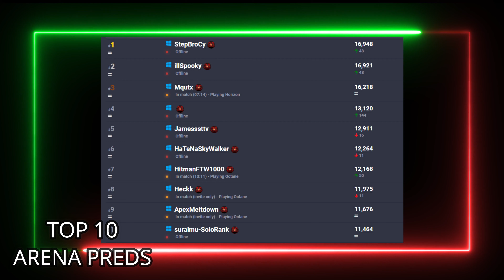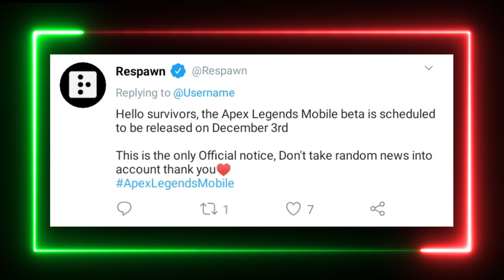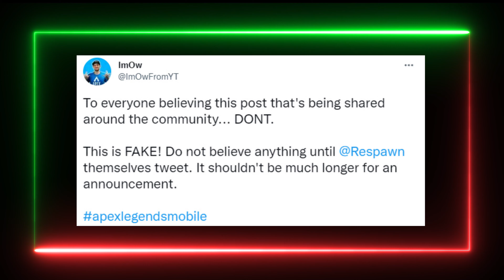Who is the NUMBER 1 Apex Predator on STORM POINT in APEX LEGENDS? (Apex Ranked Leaderboard)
Who is the NUMBER 1 Apex Predator in Season 11 in Arenas and Battle Royale of APEX LEGENDS?

Sources
Apex Leaderboard